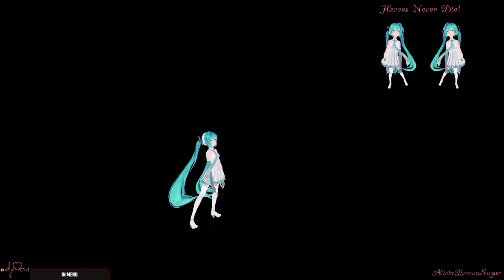[Beat Saber] Energy - Elektronomia 💝💘Requested Map💘💝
Beat Saber Full Body Tracking
Using an avatar from 72 on bsaber.com.
Using Liv and OBS to record.
Malactus' Action Camera Plugin

My Gear:
*VR Headset* HTC Vive
*Controllers* Knuckles
*CPU* AMD Ryzen 9 3900x Processor with Wraith Prism RGB Cooler
*RAM* Patriot Memory Viper 4 Series DDR4 32GB (2 x 16GB) 3000MHz

For trackers I'm using actual trackers on my feet now and vive wands on my waist and knees. My feet weren't big enough to have the wands on the top of my feet without it hanging over the ends of my toes, and since I move a lot, that would feel too weird, and I'd bang it too much...so I used knee pads around my knee/calf area and stuffed the wand in there sticking up then calibrated. This type of calibration probably wouldn't work with Camera + since it needs the trackers in a specific place, but worked just fine with LIV.
Couldn't find Steam Controller Dongles, so I bought these.
plus side, they are already ready for steam vr.
Do note, this is mostly made for developers, so it has an exposed card. I used electrical tape and a plastic I had laying around to cover it up so I wouldn't break it with my clumsy ways. There are actual things that can be bought though to go over it. Found some for under $2 from China.

PCVR With AliciaBrownSugar,